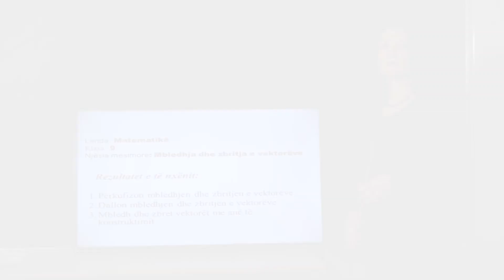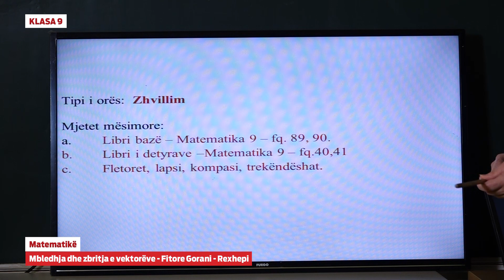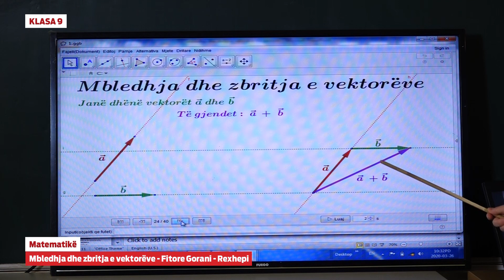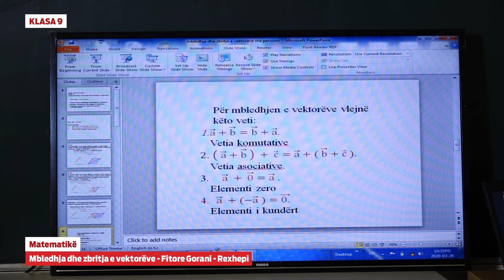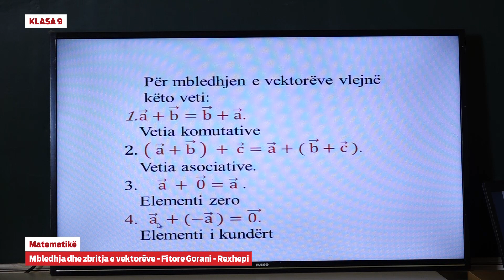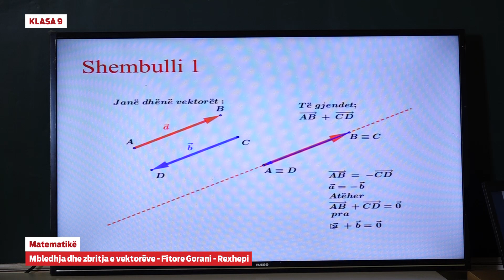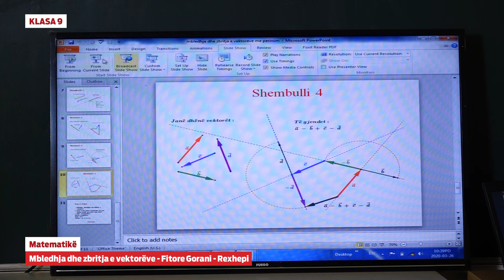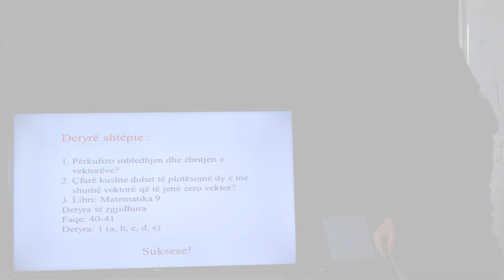9214 - Klasa 9 Matematikë - Mbledhja dhe zbritja e vektorëve